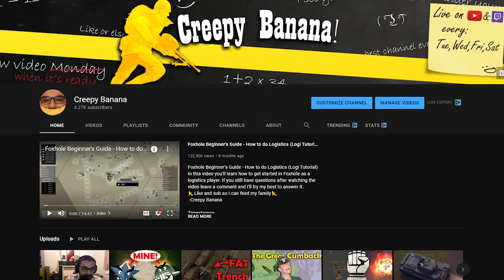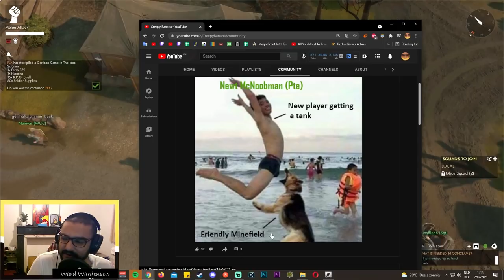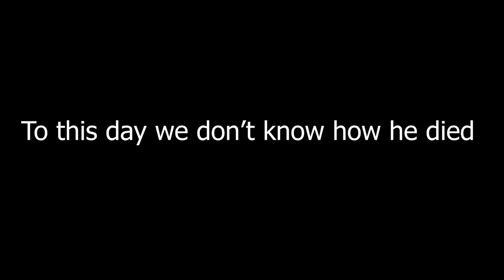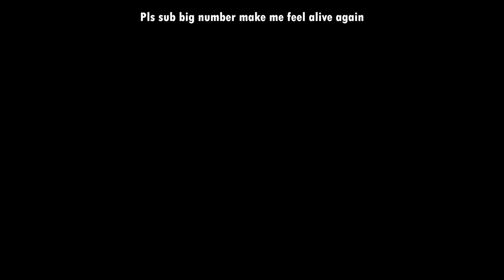Smugglers of Conclave - Foxhole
The tale of known Warden player, Ward Wardenson, supplying Conclave.

⮚How to play Foxhole? Here's a guide.

Smugglers of Conclave